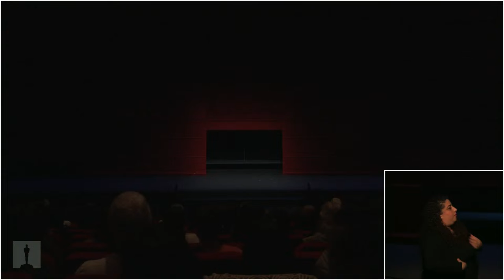An Evening with Sacheen Littlefeather – September 17, 2022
Sacheen Littlefeather invites you to a special celebration of live Native American performances featuring a long-awaited statement of apology from the Academy.

The event is sold out at the Academy Museum and will be livestreamed here on SEPTEMBER 17, 2022, at 5pm PDT. The livestream will be available on this channel for a week following the event, then replaced by a trimmed version for documentation.

0:00 - Livestream begins shortly
15:38 - Program begins

*About Sacheen Littlefeather*
In 1973, Sacheen Littlefeather (Apache/Yaqui/AZ), a member of the Screen Actors Guild, became the first Native woman to stand onstage at the Academy Awards ceremony, on behalf of Marlon Brando. Sacheen did not accept his Best Actor award for THE GODFATHER (1972). She gave a passionate and moving 60-second speech regarding the stereotypes of Native Americans in the entertainment industry. She also brought attention to the 1973 Wounded Knee South Dakota protest. This historic television moment is significantly highlighted in the museum’s Academy Awards History gallery. As a result, Sacheen was professionally boycotted, personally harassed and attacked, and discriminated against for the last fifty years.

Sacheen invites you to a special celebration of live Native American performances featuring a long-awaited statement of apology from the Academy. The evening’s program will include a land acknowledgement courtesy of Virginia Carmelo (Tongva/So. CA), and a conversation between Sacheen and Academy Member, producer, and co-chair of the Academy’s Indigenous Alliance Bird Runningwater (Cheyenne/Mescalero Apache/NM). Additional performers and speakers will include Academy CEO Bill Kramer, traditional vocalist and singer Calina Lawrence (Suquamish/WA), former Academy President David Rubin, current Academy President Janet Yang, emcee Earl Neconie (Kiowa/OK), emcee Jacqueline Stewart, Michael Bellanger (Ojibiway/MN & Kickapoo/OK) and the All Nation Singers and Dancers, Steve Bohay (Kiowa/OK) and the Sooner Nation Singers and Dancers, and the White Mountain Apache Crown Dancers (Apache/AZ).